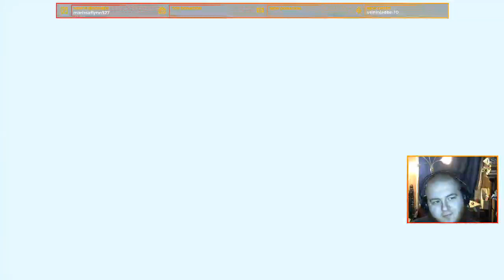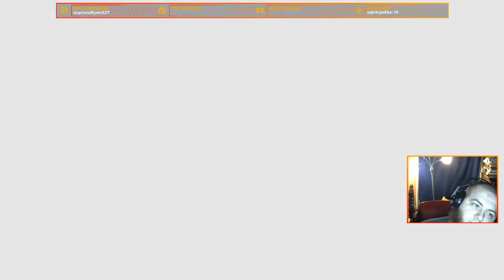Borderlands 3 | Back From Insanity | 12/26/2019